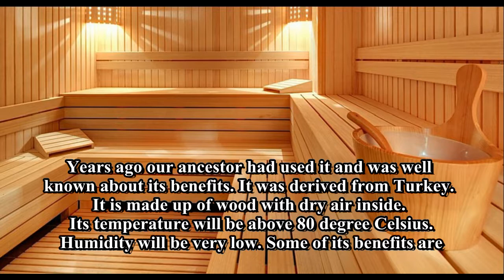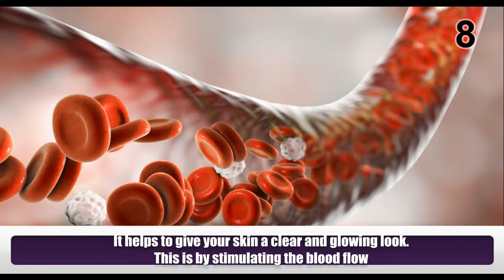Health Benefit of Steam Sauna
Years ago our ancestor had used it and was well known about its benefits. It was derived from Turkey. It is made up of wood with dry air inside. Its temperature will be above 80 degree Celsius. Humidity will be very low. Some of its benefits are
1) Heat effect plus a disconnection from the rest of the world will give you such a wonderful relaxing experience.
2) It will open up your pores, and will help to expel all toxins from the body.
3) It will help to loosen your muscle and helps muscle fiber to recover faster.
4) It will help in relieving pain mainly in patients with arthritis.
5) It will help your heart beat faster. Thus, it will aid in maintaining a healthy heart.
6) It will also help to lower blood pressure of those who are suffering from high blood pressure.
7) It helps to increase your blood circulation. It can even raise your pulse rate by 30%.
8) It helps to give your skin a clear and glowing look. This is by stimulating the blood flow.
9) Its penetrating heat will help your stiff muscle to relax. This will in turn give you a flexible body.
10) Sweating in the sauna can help us to get rid of hangover symptoms.
11) It will help to improve your thinking capacity by giving you some time to be with yourself
Meet Dr. Purushothaman@Centre For Human Perfection:
About Dr. Purushothaman:
Dr.Purushothaman'sBooks @ Amazon.com
Living In Wellbeing Books@ Kindle